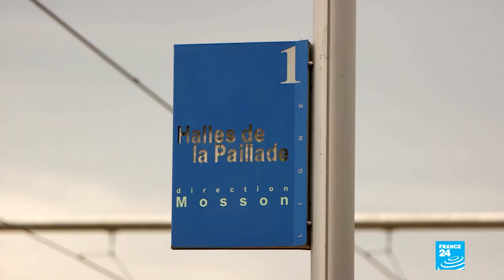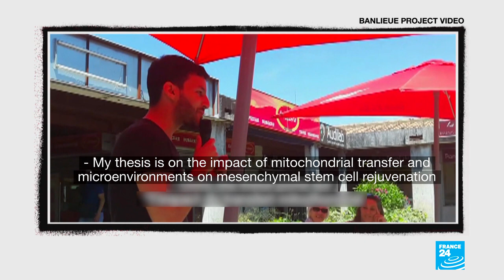Modern-day agoras in the French city of Montpellier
The Banlieue Project team heads to the southern French city of Montpellier and to the central Comédie square in the la Paillade neighbourhood, where residents have started organising modern-day citizen agoras. The events are a rare occasion for those who don't often have the chance to express themselves to do so. They also help restart dialogue between residents of the inner city and its peripheral zones.